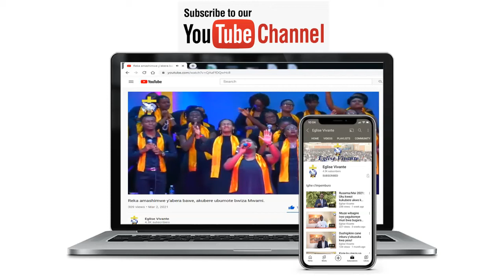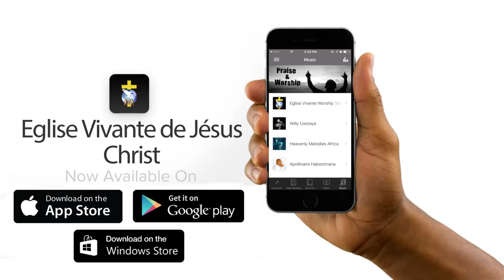Imana yo mw'ijuru izotuma bikunda!